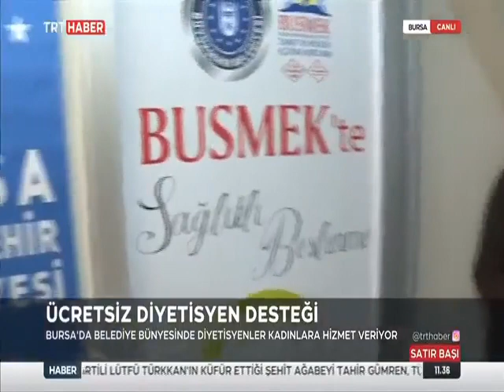BUSMEK Diyetisten Kursu